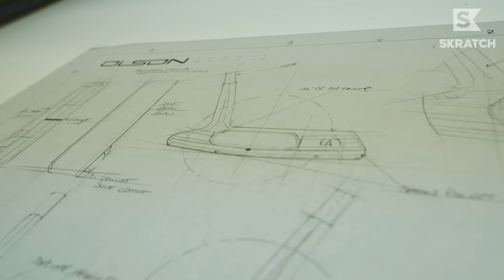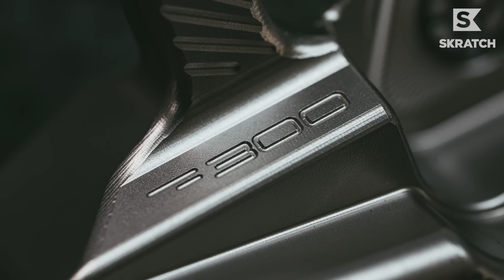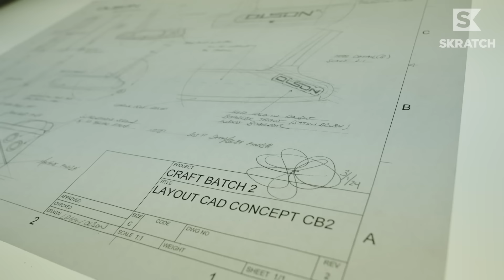Creating WORLD-CLASS Putters by Hand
If putting is an art, then putter-makers are the true artists. Meet the mind behind Olson Manufacturing, Logan Olson, whose handcrafted putters have already been in the hands of the game's greats.

Hear Logan's process into what makes a world-class putter inside his California custom shop.